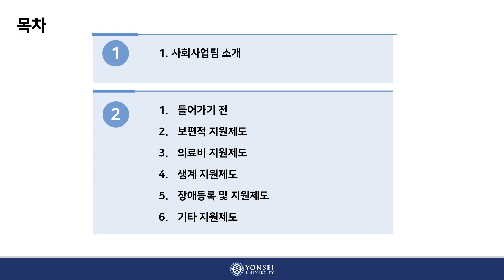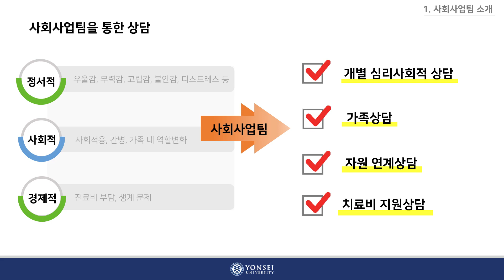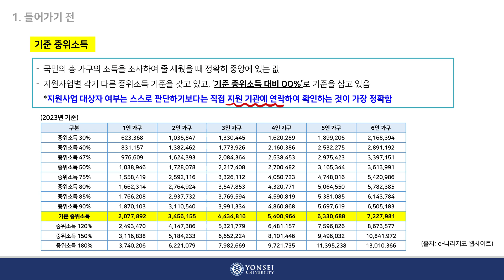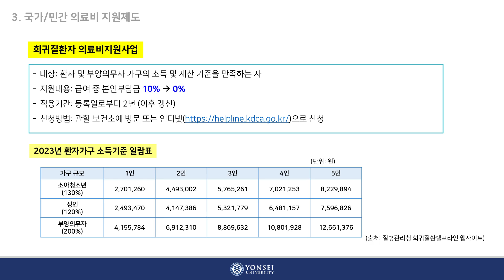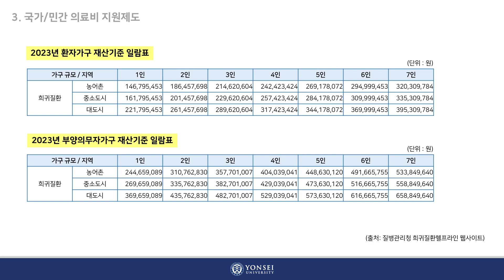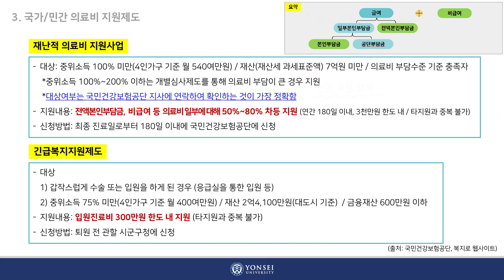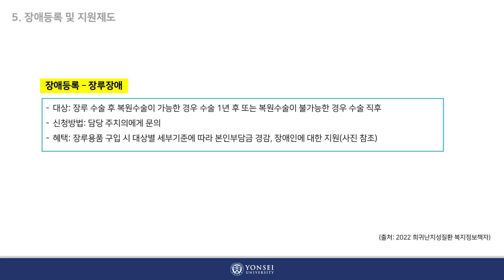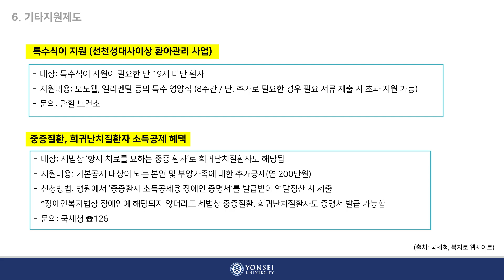염증성 장질환 건강강좌 12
세브란스병원 사회사업팀 이재경 사회사업사